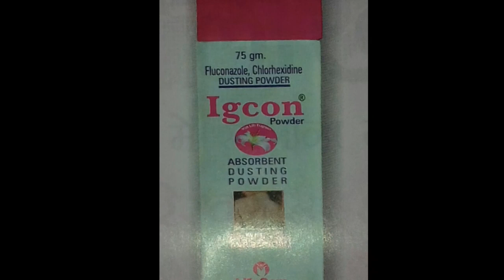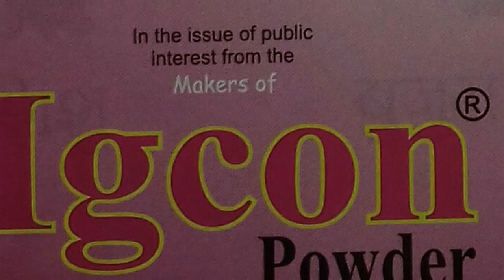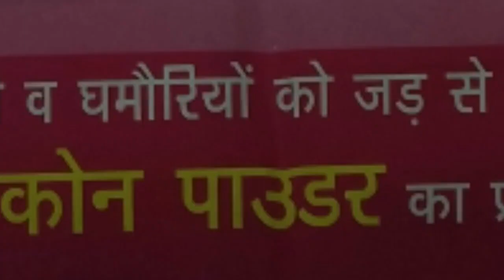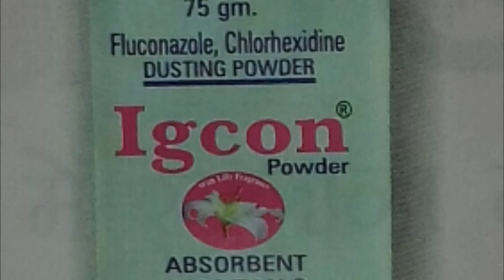Igcon Dusting Powder दाद , खाज , खुजली और घमौरियां को जड़ से साफ करे।use hindi full reviews Life com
Igcon Dusting Powder दाद , खाज , खुजली और घमौरियां को जड़ से साफ करे।use hindi full reviews    company Life com
75 g pack
Compostion fluconazole + Chlorhexadine